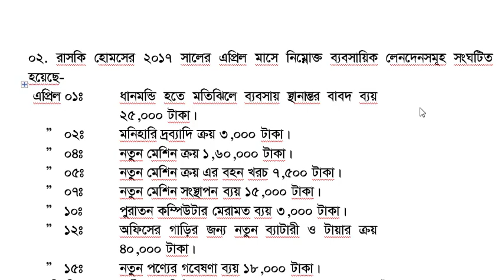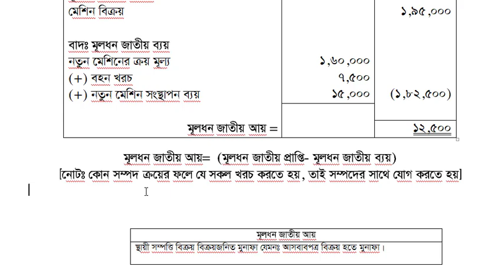মূলধন-মূনাফাজাতীয় লেনদেন সৃজনশীলঃ২(গ) নবম/দশম/এস এস সি